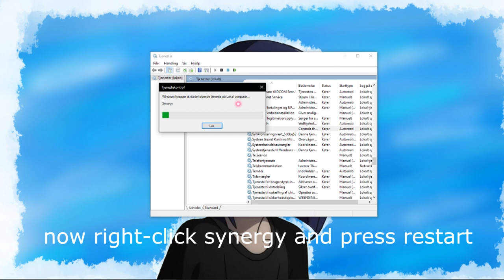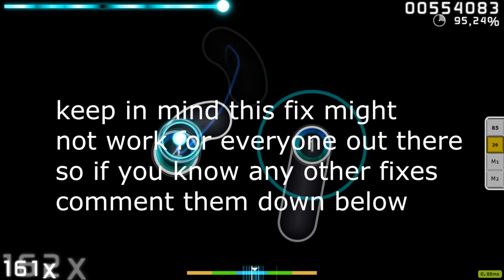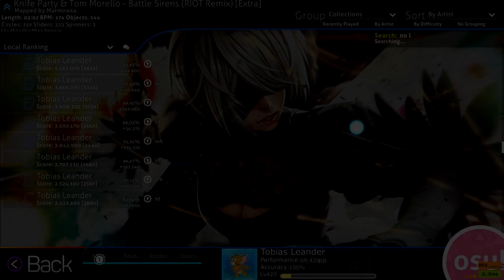osu! stutter lag [fix]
first of all If you dont have the Synergy option its normal, its a 3rd party program that can cause problems with osu, so if u dont have it just only worry about restarting superfetch!

other possible fixes
1 Reinstall your audio and video drivers.
2 Open task manager and check if anything is using up a lot of recourses and close some of the programs using the most recourses.
3 Go to task manager, right click osu and click go to details, right-click osu.exe and set priority to RealTime.
4 Turn off superfetch/sysmain this fix is only temporary, and you will have to do it every time you start lagging again.
5 Update/Reinstall your Game Ready drivers from Nvidia if you use that.
6 Check if you have at least 3-6gb storage available on the drive you have installed osu on.
7 Make sure your computer isn't overheating 80c and up.
8 Disable overlays u might have on examples, Discord game overlay, MSI afterburner overlay, any fps overlays, ect..
9 Do a virus scan as you might have a virus using up your recourses, would suggest doing a virus scan with Malwarebytes.